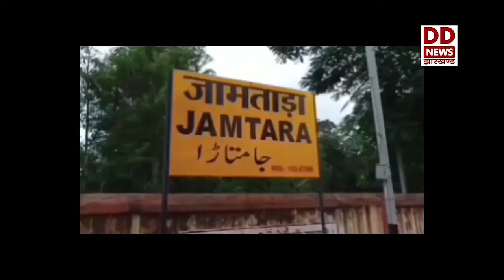जामताड़ा में सुधर रहे हैं हालात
जामताड़ा जिले में कोरोना संक्रमण की रफ्तार  लगातार घट रही है। जबकि कोरोना से जंग जीतकर स्वस्थ होने वाले लोगों की संख्या लगातार बढ़ रही है ।